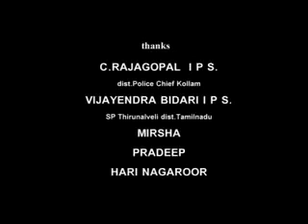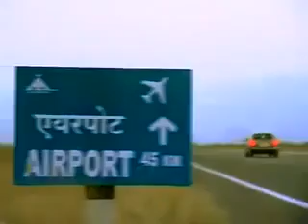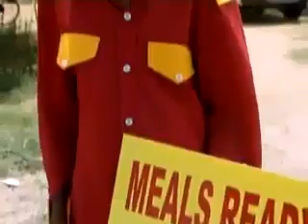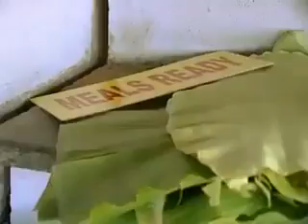MEALS READY/ By Abdul Jalil.